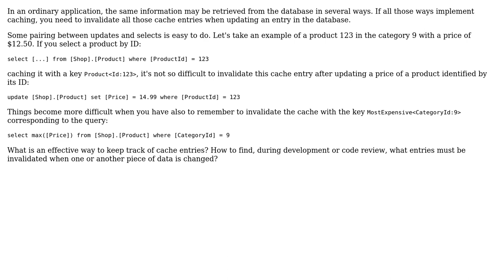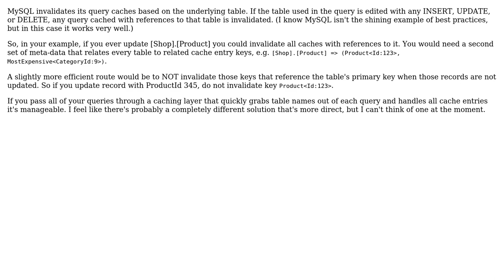Software Engineering: How to keep track effectively of cache keys to invalidate them accordingly?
With thanks & praise to God, and with thanks to the many people who have made this project possible! | Content (except music & images) licensed under CC BY-SA | Music | Images & others | With thanks to user Matt S user Arseni Mourzenko and the Stack Exchange Network Trademarks are property of their respective owners. You are responsible for your own actions.